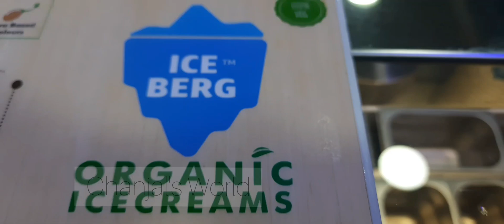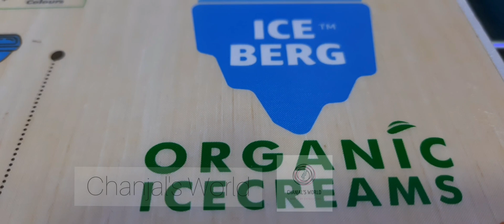The making of cold stone icecreams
location: Ice berg, indiranagar, Bangalore.